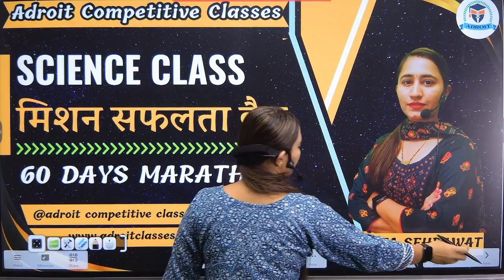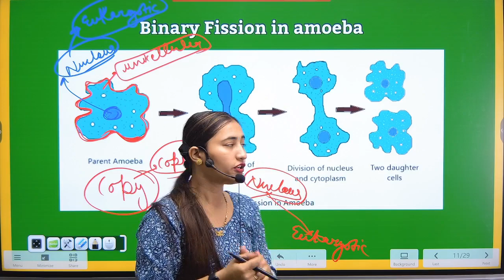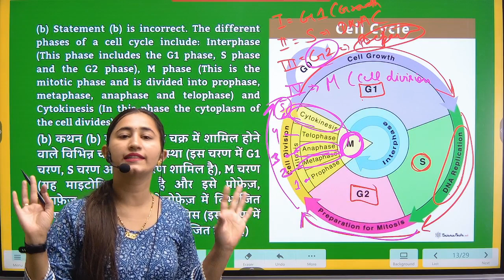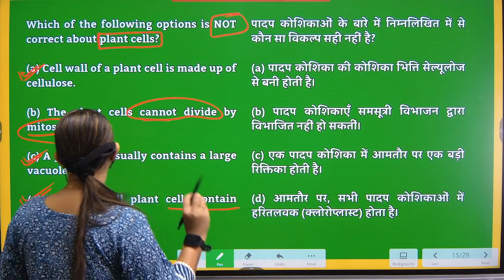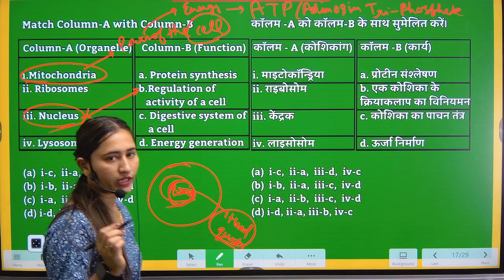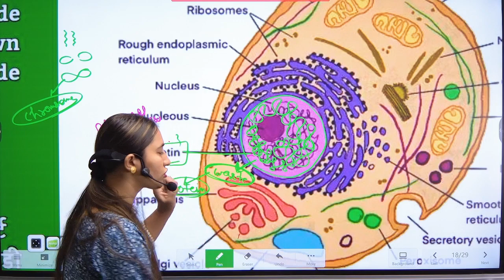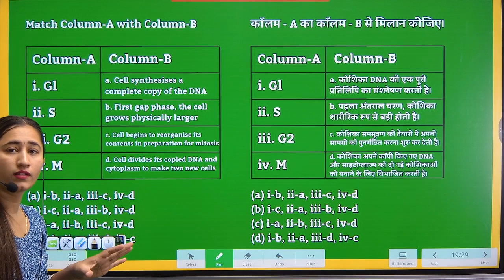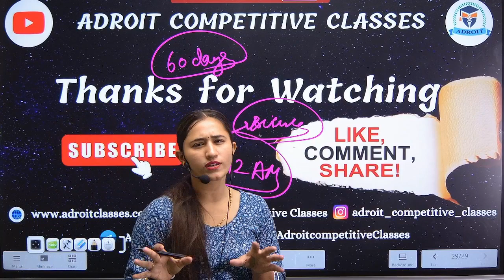Science Day 3: Cell Biology Explained by Ankita Mam | Adroit competitive classes | Free batch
Welcome to Adroit Competitive Classes! In this video, Ankita Mam will be explaining the fascinating world of cell biology as part of Science Day 3. Join us as we delve deeper into understanding the fundamental units of life - cells! Don't miss out on this educational and engaging session that promises to broaden your knowledge and love for biology.

Ankita Mam, a renowned faculty member at Adroit Competitive Classes, will guide you through various aspects of cell biology, covering topics such as cell structure, cell functions, cell division, and much more. Her expertise and simplified explanations make complex concepts easily comprehensible, ensuring a rewarding learning experience.

At Adroit Competitive Classes, we believe in the mission of "safalta" (success) for all our students. We strive to provide top-notch education and unlock your academic potential. Our "Mission Safalta" batch is designed to equip you with the necessary knowledge and skills to excel in the field of science.

So, gear up and get ready for an insightful journey into the world of cell biology with Ankita Mam on Science Day 3. Enhance your understanding of this crucial branch of science and gain a solid foundation for future scientific explorations.